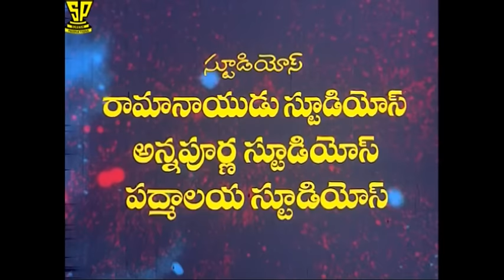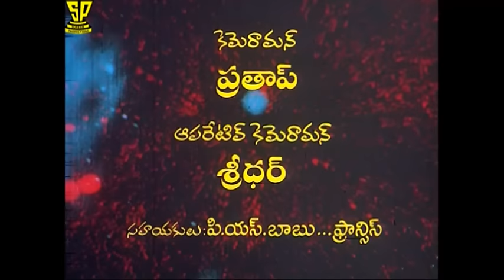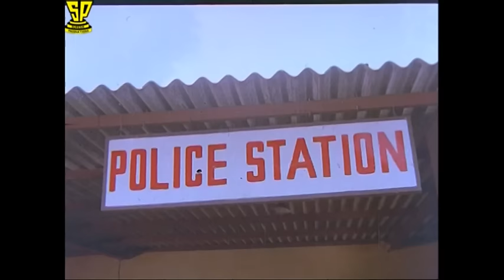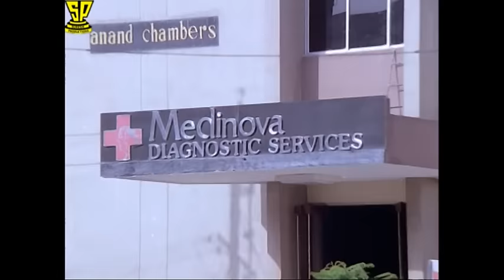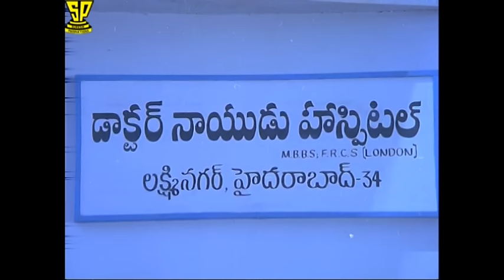Brahmaputrudu Full Length Movie | Suresh Productions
Suresh Productions (Telugu: సురేష్ ప్రొడక్షన్స్) is a film production company, a subsidery of Rama Naidu Studios, founded by Dr. D. Ramanaidu. The production house of the company is Ramanaidu Studios which is located at Hyderabad, India. Suresh Productions, is one of India's largest film production companies with over 50 years of contribution to national and regional cinema